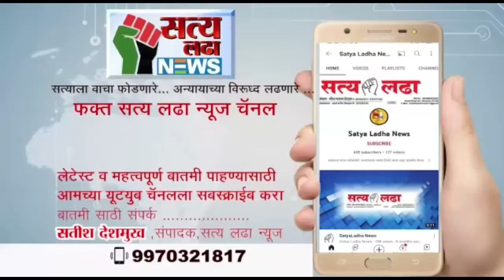जवाहर नगर येथे स्व अथर्व अनिल मुळे मल्टीपर्पज फाऊंडेशनच्या वतीने रक्तदान शिबीर उत्साहात